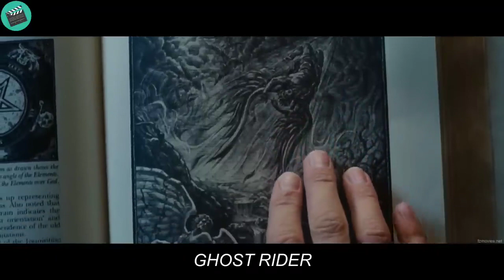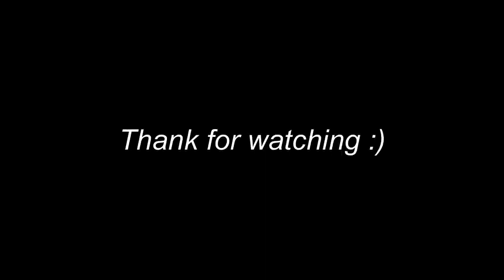This Man Sells His Soul to Devil in Order to Become a Ghost Rider and Bring Evil People to HELL